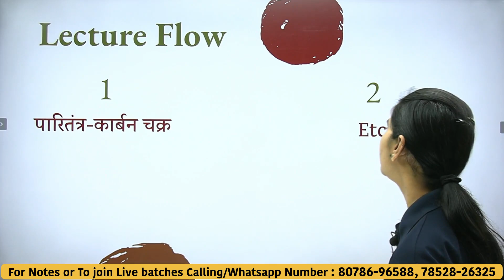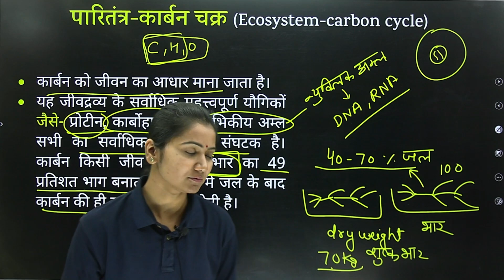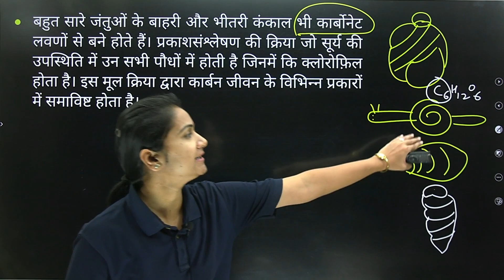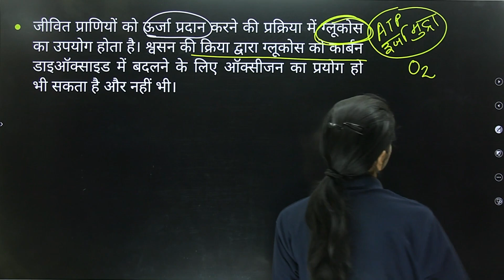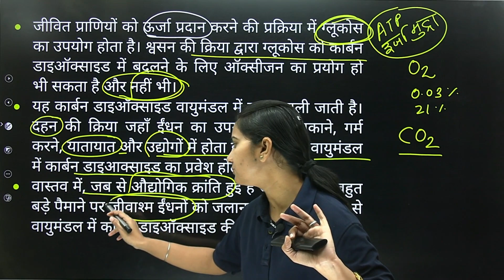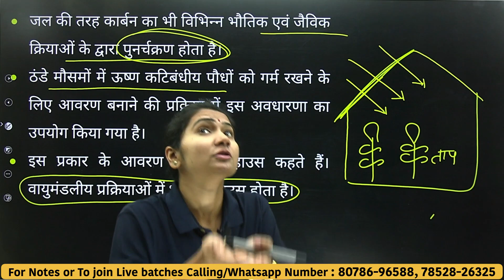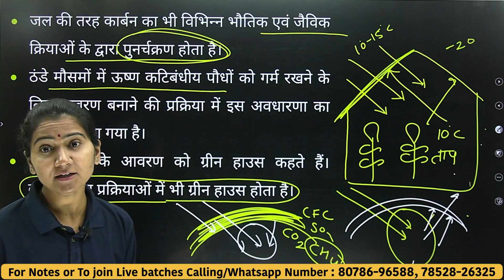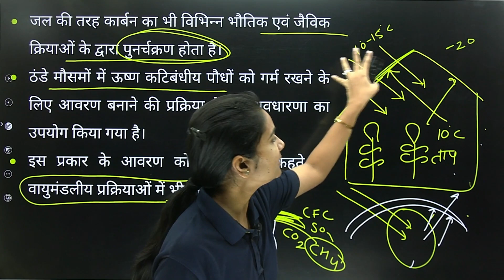L-13, पारितंत्र-कार्बन चक्र | अध्याय-14, प्राकृतिक संपदा | Natural Resources | 9th Science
आज हम पढ़ेंगे -
पारितंत्र-कार्बन चक्र etc.

🚀 Helping students score high in vernacular medium curriculum !!

💞 कक्षा 9-12 हिन्दी माध्यम (All Subjects) !!

 👨🏻‍🏫 अत्यधिक सहायक शिक्षकों की एक टीम !!

🤗 हमसे कैसे जुड़े?

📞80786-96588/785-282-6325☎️